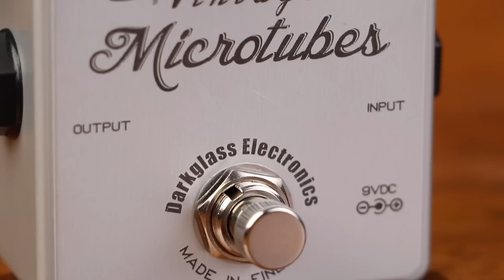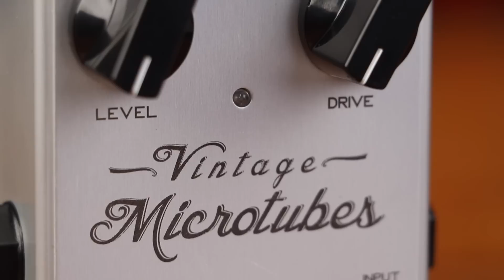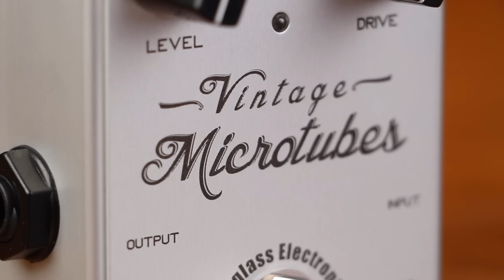Darkglass Vintage Microtubes Bass Demo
Featured Gear:

Darkglass Vintage Microtubes

Darkglass Microtubes 900

Darkglass DG410C Cabinet

Shure Beta 52

TC Electronic Wiretap

Warwick Rockboard Power LT XL

Radial X-Amp

Contributors:

thebassist.net

Matthew Fonner
William Malmberg
iwannadie
Chris Chilton
Grant Weaver
Evilyn, Destroyer of Worlds
Jordan
Louis Malagrino
Sebastian Muxeneder
Kai Peter Schellhase
Matthew Gennaro
Scott Nideffer
Connor Burleson
Matthew Wilson
Dave Dixon
David Leamy
Jordan Felipe
Joel
Essay Aviles
Graham Breed
Lachlan Boebel
June Knox
Susie Caccamise
Ryan